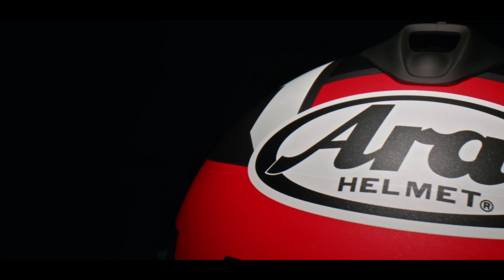Value of Arai 2.0 | พากย์ไทย